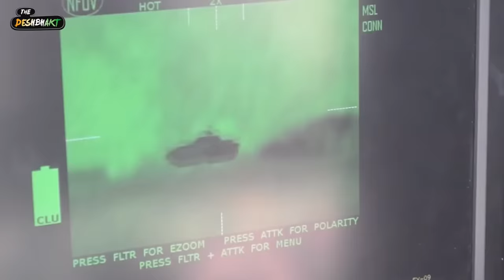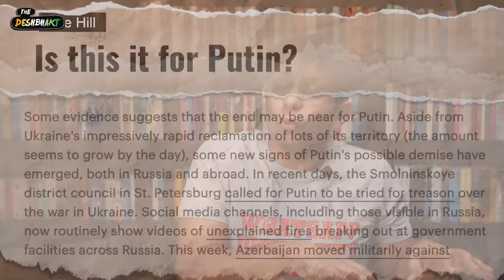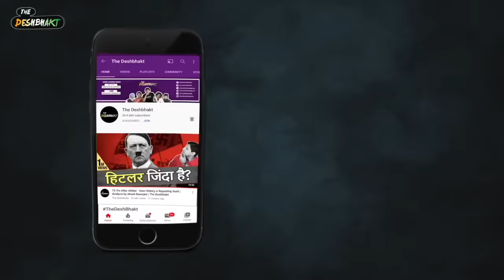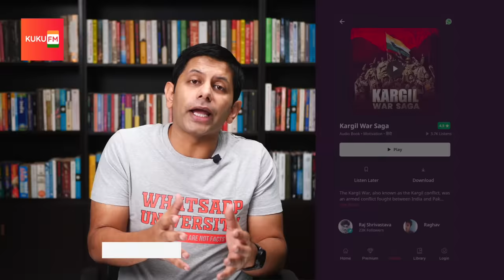Will Putin’s Last Move Save Him? | Ukraine Vs Russia | Akash Banerjee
Back in February - it was a attack on Ukraine that should have lasted a few days ... now 7 months later Putin is running out of weapons, options and men. The Russian Dictator & alleged War Criminal now has been forced to go for 'partial mobilisation of troops' - this is the first for Russia since the end of World War - 2
How did this happen - how did Russia land up being based by Ukraine ... how bad is the situation for Putin and can he still climb out of this one??

If u want to have a deeper understand of how a 'small' Ukraine is thrashing a 'massive' Russia - then watch this video from the he Infographics Show
The US Weapon Beating the Russians in Ukraine

Credits :
Editors : Tushar & Shivam
Ass. Edit & Thumbnail : Khursheed
Ass. Producer : Sahil
Producer : Avishrant